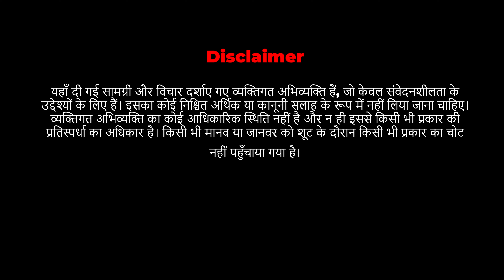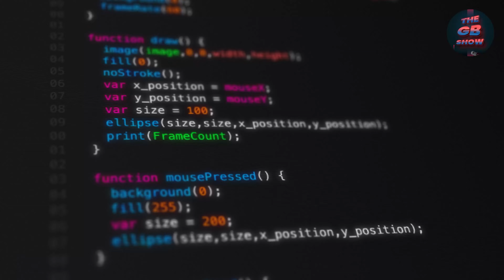EP 6 I Audit and Compliance: Tools Ki Working Kaise Check Karein I The GB Show Hindi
The GB Show Hindi with Gaurav Batra

Get Free access to the complete Dark Web course exclusively for our subscribers.

Welcome to Episode 6 of "THE GB SHOW HINDI" by CyberFrat! This week, we are thrilled to have Mr. Dinesh Bareja, COO of Open Security Alliance, as our esteemed guest.

In this episode, Dinesh Bareja will delve into the important topic: "Audit and Compliance: Tools Ki Working Kaise Check Karein." He will provide his expert insights on how to effectively check the working of audit and compliance tools. Whether you're a cybersecurity professional, an auditor, or simply interested in compliance, this episode offers valuable knowledge.